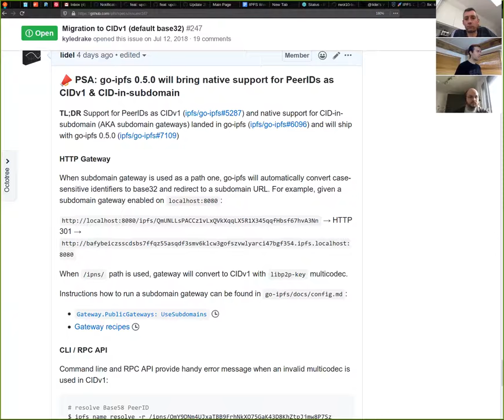🚀IPFS Core Implementations 2020-04-06 🛰